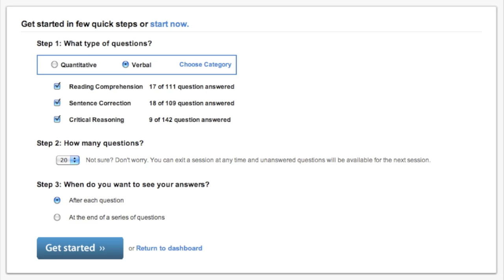Smart GMAT Practice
With Smart GMAT Practice, you get hundreds of GMAT practice problems, each with a full video explanation by a teacher.  It's all online, so you can practice at home, work, or anywhere else with an Internet connection!